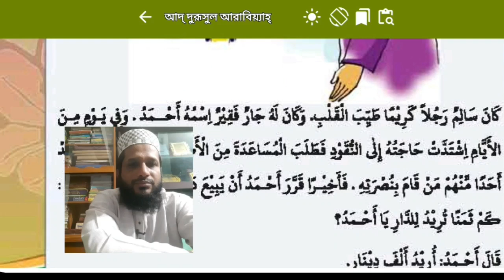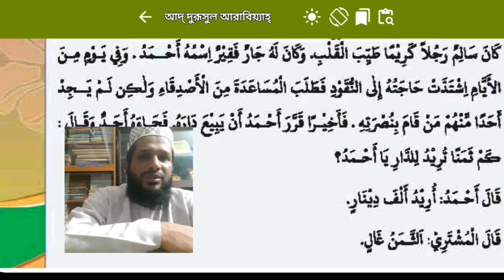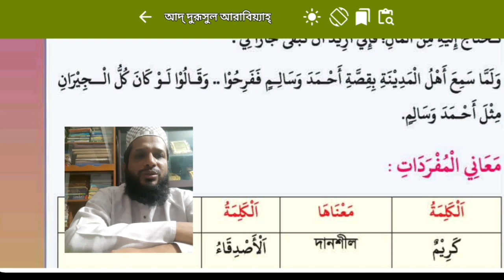الحوار- حقوق الجار